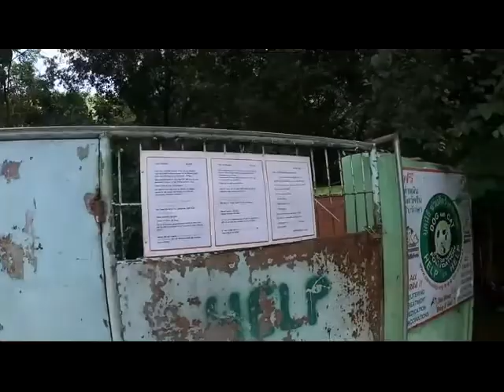Shelter in Baan Taling Ngam